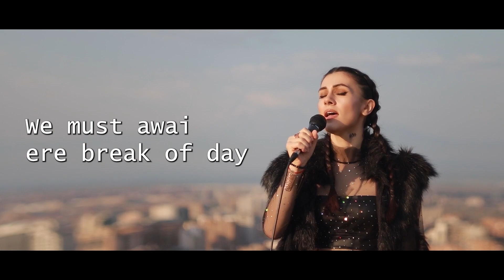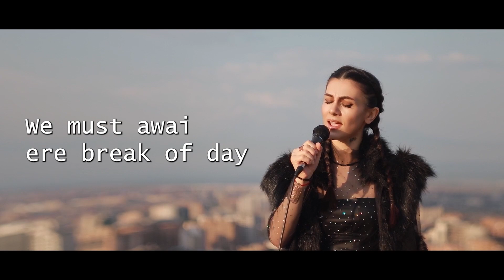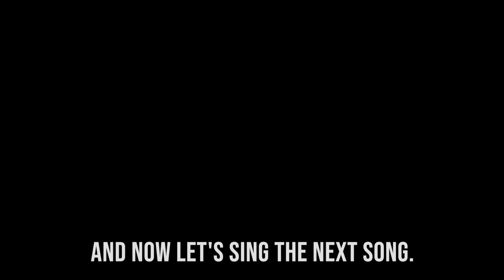The Misty Mountains Cold - Angeli Arie (Karaoke - cover The Hobbit)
Напишите в комментариях какие песни вы бы хотели со мной спеть)
Write in the comments what songs you would like to sing with me)

Coffee
Coffee 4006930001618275 Narek Avetisian Pyypl